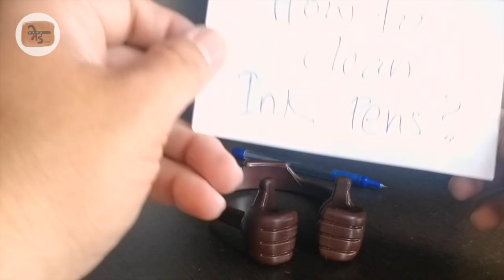Th’INK’ing of cleaning your Fountain Pens ?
A fountain pen always makes us take that most adorable turn down the memory lane ..!
Those petty fights with your sister, that very first page written with ‘this’ pen, with ink laden fingers, those regular ink spots on your white school uniform, the broken nib when you needed it the most..!

The gift in the name of ‘this’ ink- pain which you adore..! Thousands of such moments are as shiny and as bright as the ink itself! May it be blue, black or purple..!

Run In the attic and take out that box, full of childhood and simple joys..!
I did the same today ..! Watch this video .. and let us see a pic of your ink pen in the comments!

Concept & Production: Handmade Productions
Sharing links for all you INK pen lovers

1. Camlin Pen
2. China fountain pens
3. Airmail fountain pens
4. Parker fountain pens
5. Inks
6. Lamy Fountain Pens

We have come up with the second video in the series ‘The View-finder’
We would love to read your comments in the form of prose, poems, story, verse, or sketching or anything ..! Treat this video as a prompt to entice your creative side, and let your creative juices flow:.! Waiting for your comments.